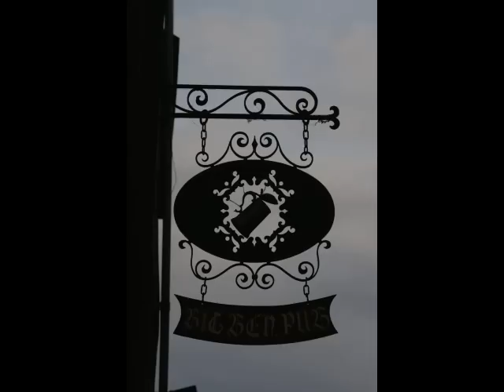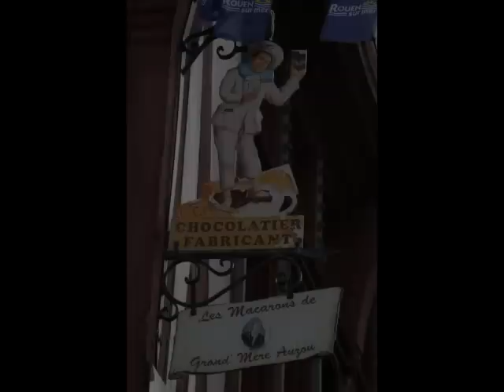Rouen-1-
Flânerie dans les rues de Rouen, juillet 2008.